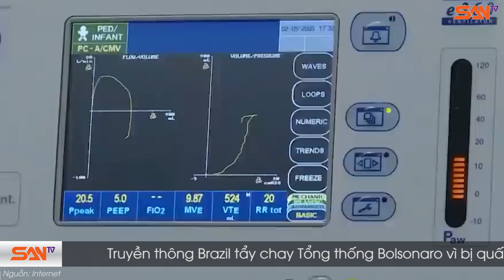Toàn cảnh tai nạn kinh hoàng: Cây phượng gãy đổ khiến 18 học sinh thương vong | SANtv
Theo ông Nguyễn Vạn Phúc, hiệu trưởng Trường THCS Bạch Đằng, Q.3, TP.HCM, cây phượng này được trồng từ năm 1996, thường được cắt tỉa khi đến mùa mưa. Sự việc diễn ra khiến nhà trường rất bất ngờ vì cây lá còn tươi tốt và nhà trường vừa tỉa cành, bón phân cho cây.

Theo đó, ở thời điểm cây ngã, nhiều em lớp 6 đang ngồi ăn sáng bên gốc cây để chuẩn bị lên lớp. Chủ tịch UBND quận 3 cho hay, tại Bệnh viện chấn thương chỉnh hình Saigon - Ito, 1 em chấn thương nhẹ, còn 3 em được mổ xương hiện đã ổn. Tại Bệnh viện Nhi Đồng 2, 5 em được thăm khám ổn và cho về, 3 em còn lại bị gãy chân hoặc bị ảnh hưởng cột sống đang chờ mổ. Còn tại Bệnh viện quận 3, 5 học sinh chỉ bị xây sát nhẹ.

Riêng em học sinh K. (lớp 6) đã mất trong lúc chuyển sang Bệnh viện An Sinh. Theo đó, gia đình em thuộc hộ cận nghèo của quận. Đặc biệt, mẹ em mới sinh con nhỏ chỉ 3 ngày trước, phải nằm băng ca đến nhìn con lần cuối. Cha của em chia sẻ: “7h kém, tôi nhận được cuộc điện thoại của cô giáo chủ nhiệm thông báo con bị tai nạn. Lúc đó hoảng lắm nhưng tôi chỉ nghĩ là trẻ nghịch ngợm xô đẩy nhau. Chạy vội vã đến Bệnh viện An Sinh, thấy hàng chục bác sĩ đang vây xung quanh, bác sĩ liên tục tạo nhịp tim cho con, lúc đó mới giật mình nhận ra con bị thương nặng. Tôi vẫn luôn mong có một phép mầu xảy ra nhưng điều đó là không thể”.

SANTV xin được gửi lời chia buồn đến với gia đình em học sinh đã không may gặp nạn. Hy vọng, gia đình sẽ sớm vượt qua nỗi đau này.